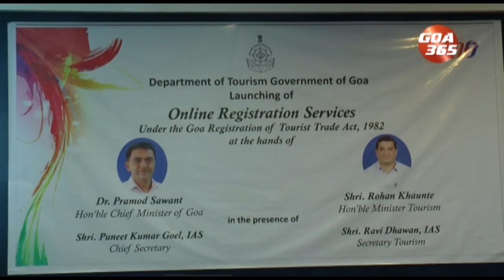ALL TOURISM NOC’S TO WATER SPORTS FROZEN